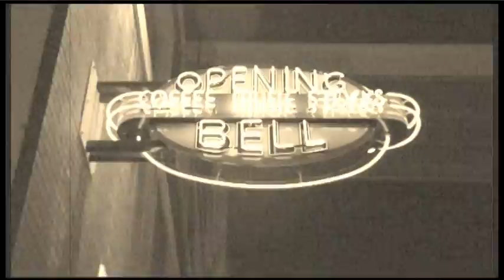Vanessa Peters, Medals, Opening Bell Coffee, 20110225, #098-A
#098-A, Vanessa Peters (with MC Hansen & Joe Reyes) performing "Medals" @ Opening Bell Coffee, Dallas TX.